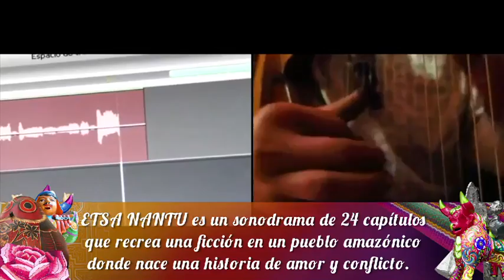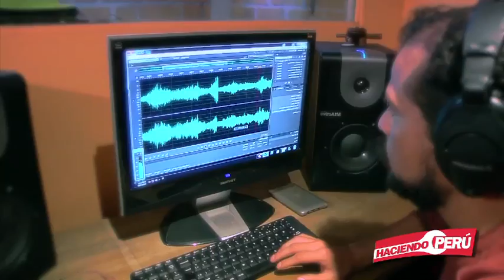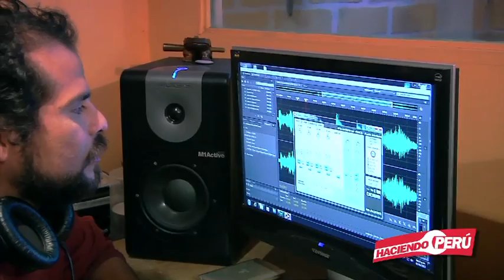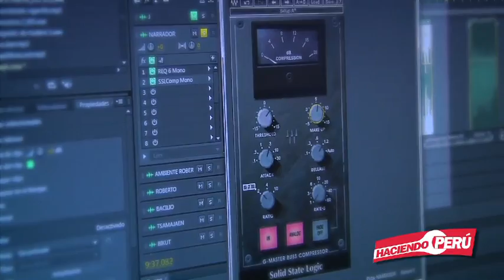ESCUCHA PERÚ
"ETSA NANTU: Pasión en la Amazonía", es el nombre de la primera radiopelícula intercultural bilingüe que se estrenará este año a nivel nacional.
Una idea innovadora de un grupo de jóvenes que muestran la realidad de las etnias de nuestra selva  a fin de generar cambios y  desarrollo.